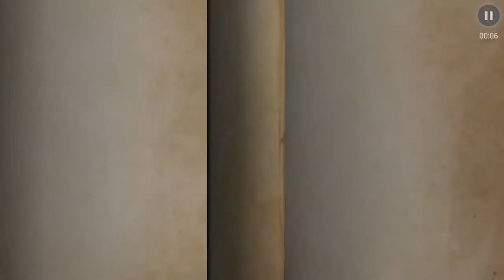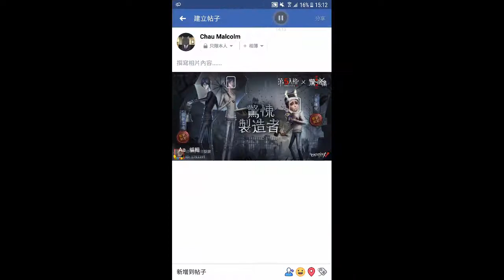Identity 5 小丑 最佳演繹:11800(385) 絕地反勝 這勝利赢得太爽了!能讓敵人絕望。